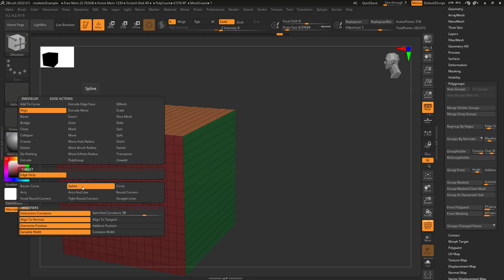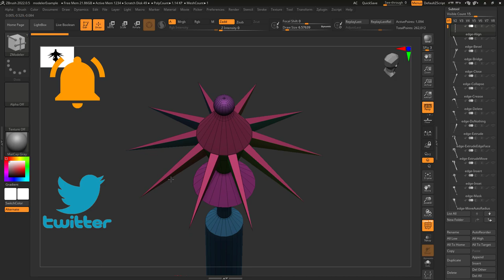ZBrush - ZModeler Edge(Actions) - "Align"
This one took me a while to figure out, but it's not so bad once you get the idea - Here's how it works in 2 Minutes-!!